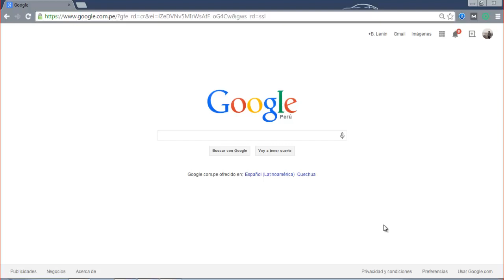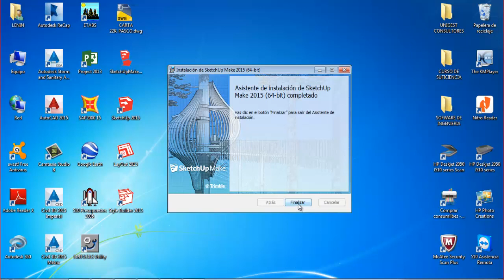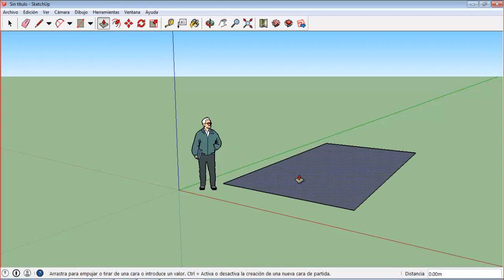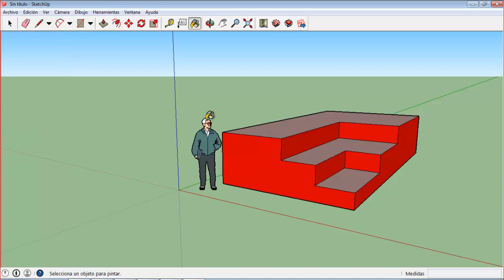SketchUp 2015: Descargar, Instalar y Primeros Pasos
Clases de SKETCHUP 2015
Temas:
           SkethUp 2015 - Descargar
           SkethUp Pro 2015
           SketchUp Make 2015
           SketchUp 2015 - Instalar
           SketchUp 2015 - Primeros Pasos

SketchUp 2014
SketchUp 2013